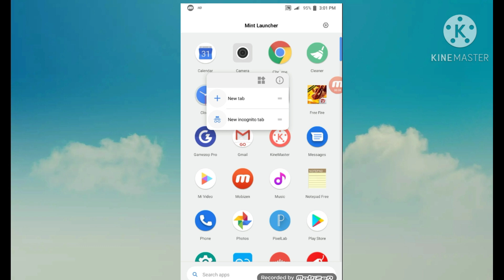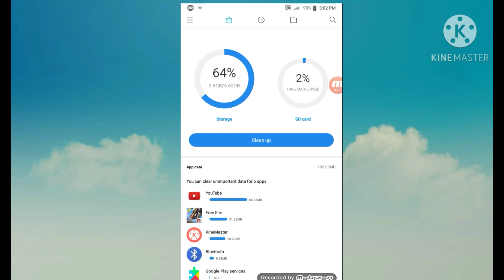1gb ram auto back problem in free fire 2020 || free fire auto back problem in 1gb ram mobile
1gbram mobile me auto back problem solve
lag and auto back
radmi go mobile auto back
free fire auto back